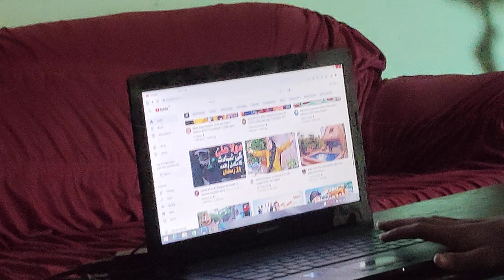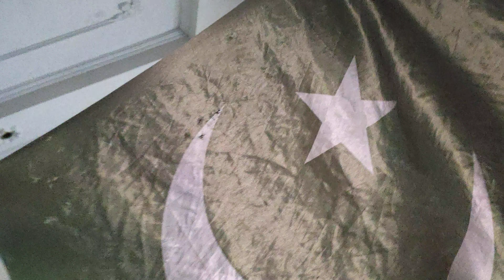14 August 🇵🇰🥺 hero dancer official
14 August 🇵🇰🥺 hero dancer official